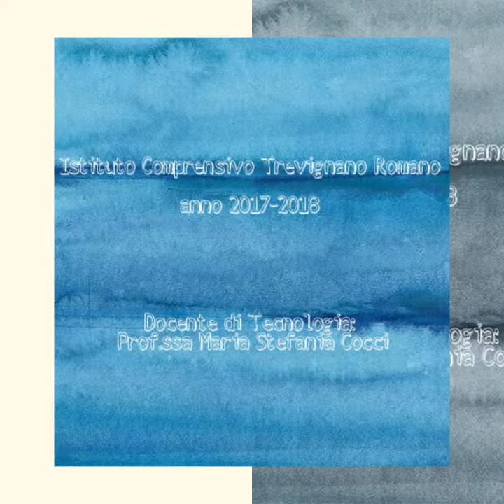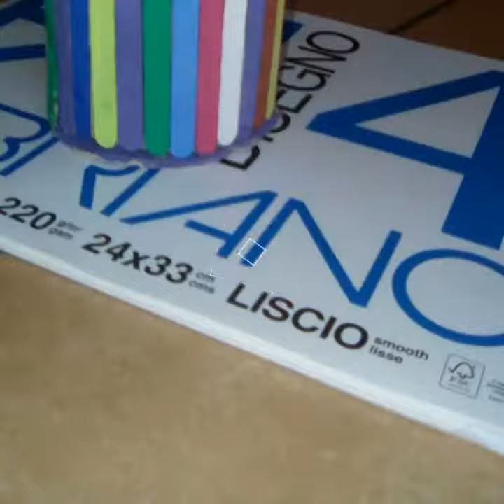Tecnologia: progettare e realizzare - Esami di Stato 2017/18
Questo video presenta i lavori realizzati dagli alunni delle classi terze delle sezioni D, E, F dell'IC Tommaso Silvestri di Trevignano Romano. Gli oggetti progettati e costruiti dai ragazzi sono stati  argomento di esame nella disciplina di Tecnologia con la Professoressa Cocci. Tutti i manufatti presentati nel video sono stati ideati unicamente con materiale di recupero. Questa iniziativa è stata pensata per sensibilizzare i giovani alunni all'importante tematica del riutilizzo come risorsa.